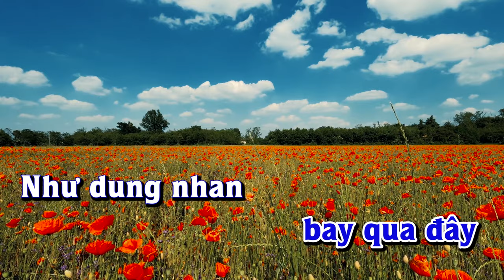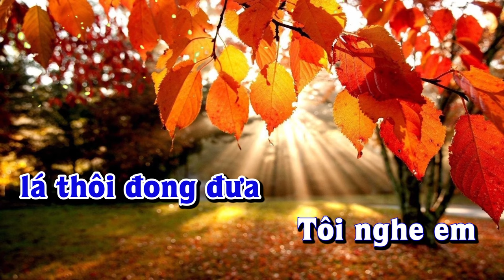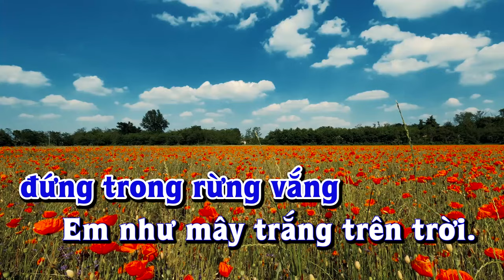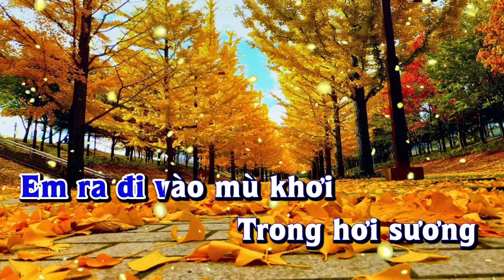Karaoke - EM ĐẸP NHƯ MƠ - Tone Nam | Lê Lâm Music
Lê Lâm Music KaraokeEMĐẸPNHƯMƠToneNam
KaraokeNhạcSốngEMĐẸPNHƯMƠToneNam